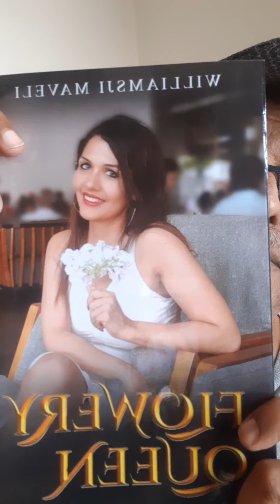WILLIAMSJI MAVELI @FLOWERY QUEEN : Publishers : EVINCEPUB PUBLISHING: Cover Image: Shweta Maurya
WILLIAMSJI MAVELI @ FLOWERY QUEEN
(poems)
Publishers:
EVINCEPUB publishing
Cover Image:
Shweta Maurya
Features:
- 100 Poems
- 175 Pages
- 10 Images
- Color Book
I extend my sincere
gratitude and congratulations to all my
GLOBAL LITERARY CONSULTANT'S:
Note:
All names  Included in this book of poetry.
Adriana Girolami
(Florida-USA )
Annie Johnson
(The State of Indiana-USA)
Ana León Fdz
(Spain)
Andrea Le
(Germany)
Gordana Andonovska
(Macedonia)
George Onsy
(Cairo-Egypt)
Cyprian Katongo
(Lusaka-Zambia)
Gita Mohanty
(South Carolina, USA)
Gelda Castro
(Rio de Janeiro-
Brazil)
Joanna Svensson
(Ronneby-Sweden)
Kathy Jo Blake-Bryant
(Missouri-USA)
Karine Verrier
(Chambéry France)
Laura Babooram
(Florida-USA)
Livia York
(Queensland-Australia)
Ramina Herrera
(Peru)
Rini Valentina
(Indonesia)
Jan Illingsworth
(Cambridge-New Zealand)
Sergio Camellini
(Modena-Italy)
Sindhu Nandakumar
(Abu Dhabi-UAE)
Stanley Joseph
(Dubai-UAE)
Sreedharan Prasad
(Ras Al Khaimah-UAE)
Shohreh Esfan  (USA)
Sania Zakir
(London-UK)
Shah Jehan Ashrafi
(Brossard-Canada)
Tobstar Daniello
(Nigeria)
Unni San
(Melbourne)
Valerie Lynn
(Texas-USA)
An excerpt from the book of poetry:
". The creative work of God can be understood once we have accepted our mortality, and bend like flowers, to the will of God, then we also will see that he provides the most wonderful garden for any flower to live in. "
Williamsji Maveli
MY PUBLISHERS:
- Notion Press
- EvincePub
- Literatureslight
- BooksClinic
- pens n scrolls
- williamsWords
- H & C Books (Malayalam)
Shweta Maurya
WORLD AMBASSADOR for all the books of Author
Williamsji Maveli